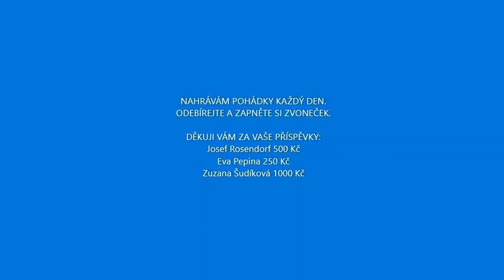O NALEZENÉ PRINCEZNĚ audio pohádka ČESKÉ POHÁDKY princezna je zavřená za trest svým otcem králem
Dneska Vám čtu ČESKOU pohádku O NALEZENÉ PRINCEZNĚ.
Tatínek dá své dceři domácí vězení v tajném pokoji.
A kdo ji najde, toho si vezme za manžela.
Nejmladší ze tří princů přijde na způsob jak se k ní dostat a dokonce získat její přízeň.
To se mu podaří a dokonce osvobodí své starší bratry.

Podpořte mne v čtení dalších pohádek darem na účet:
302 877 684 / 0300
CZ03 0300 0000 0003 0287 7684
Díky.

audio pohádky
pohadky audio
čtené pohádky
mluvené slovo
Plzeň, Rokycany, Stříbro, Rakovník